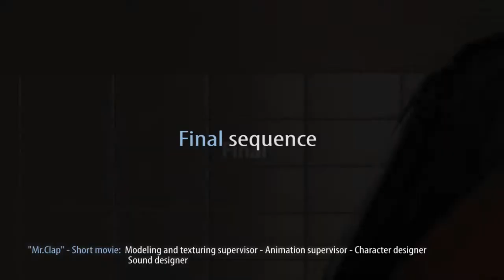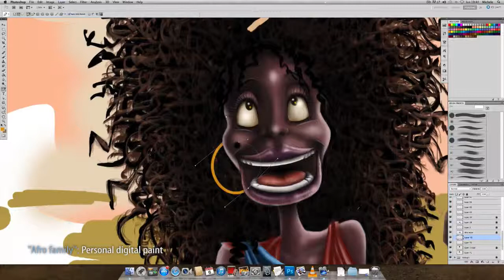3D Generalist Showreel - MicheleNatale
My name is Michele Natale.
This is a 3D generalist reel, but I'm specializing in Digital painting and Character design.